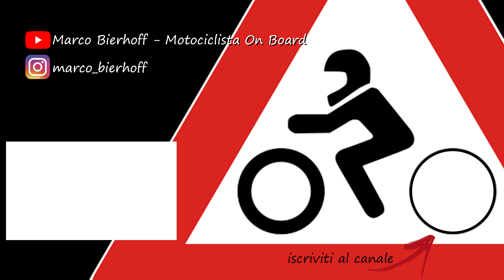L'Aquila, Gran Sasso, Campo Imperatore, Ristoro Mucciante - (Abruzzo in moto)